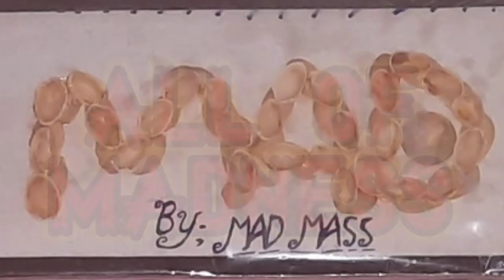BEST 3D PAINTING IN THE WORLD [AWESOME (50+)]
hello friends

this is the top artist's paintings

THANKING YOU

                                                              FOR WATCHING

                              OUR CHANNEL